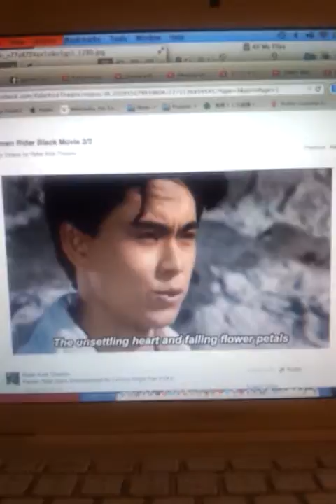Ore no seishun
Kotaro minami
Gridman candroid episode 20